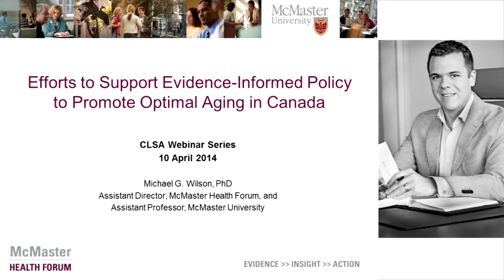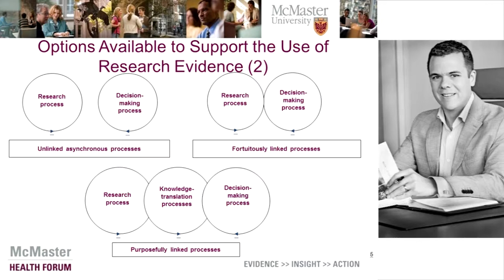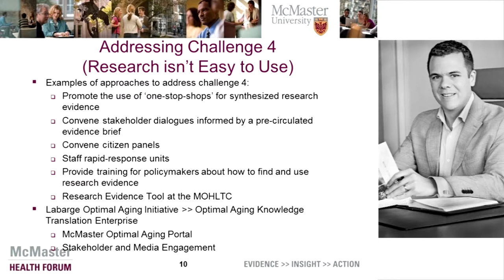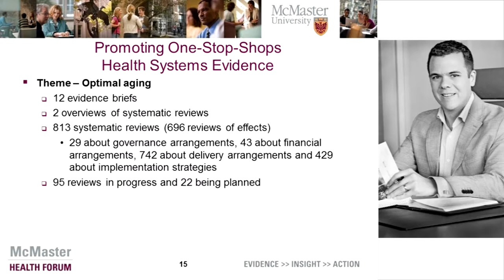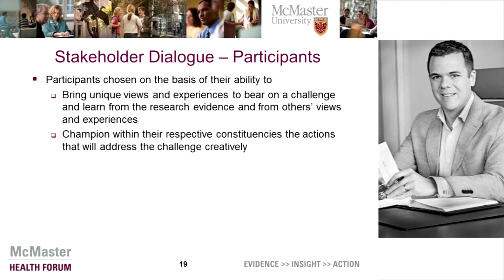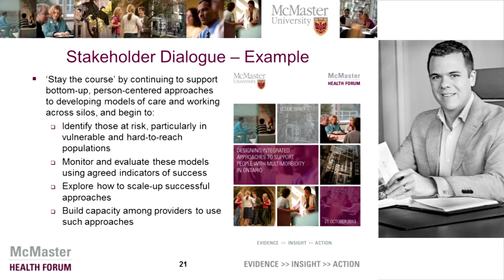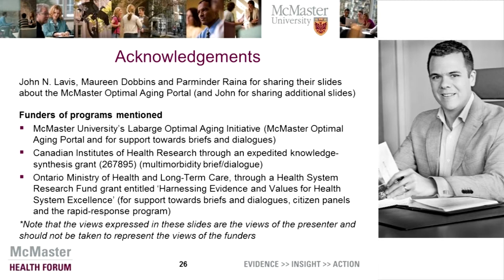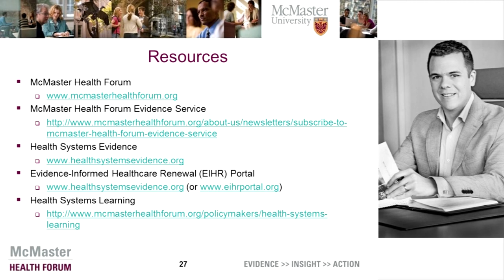CLSA Webinar Series: Efforts to support evidence-informed policy to promote optimal aging in Canada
Michael is the assistant director at the McMaster Health Forum, an assistant professor in the Department of Clinical Epidemiology and Biostatistics, a member of the Centre for Health Economics and Policy Analysis, and an investigator with the Program in Policy Decision-making at McMaster University. Michael's research is focused on supporting the use of research evidence in health systems with specific interest in community-based organizations and health system managers and policymakers.